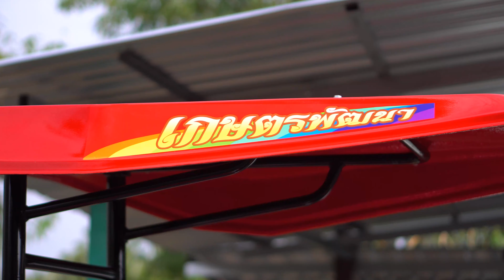[4K] จ้าวกระทิง รถไถนั่งขับคุณภาพ ไปหาลูกค้า คุณพยุง อ.นครหลวง จ.พระนครศรีอยุธยา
โครงรถไถนั่งขับจ้าวกระทิง ราคา 140,000 บาท
ครบเซ็ต (เครื่องคาวาม่า 15.5) ราคา 260,000 บาท
ครบเซ็ต (เครื่องคูโบต้า 15.5) ราคา 275,000 บาท
ครบเซ็ต (เครื่องยันม่าร์ 15) ราคา 278,000 บาท

ทีมงานเกษตรพัฒนาฉะเชิงเทรา พร้อมบริการจัดส่งให้ลูกค้าถึงที่ ไม่ว่าจะเป็นภาค เหนือ ใต้ ออก ตก ยินดีและพร้อมให้บริการด้วยใจครับ/ค่ะ ❤️❤️❤️

🏭โรงงานผู้ผลิตและจำหน่ายเครื่องจักรกลการเกษตรคุณภาพ
🏭ประสบการณ์นานกว่า 40 ปี พร้อมทีมงานคุณภาพ เราใส่ใจดูแลลูกค้าคนสำคัญทุกท่านดั่งพี่น้อง สินค้ามีการประกันคุณภาพการผลิต พร้อมให้บริการด้วยใจ